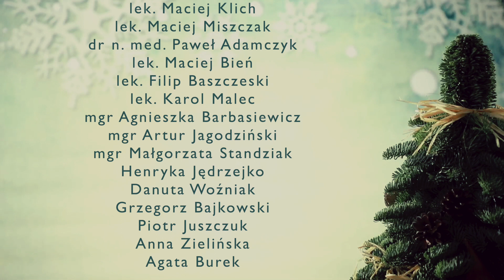CM Gamma życzenia świąteczne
Cały zespół Centrum Medycznego Gamma pragnie złożyć najserdeczniejsze życzenia – zdrowych, magicznych i pełnych niespodzianek  Świąt Bożego Narodzenia.